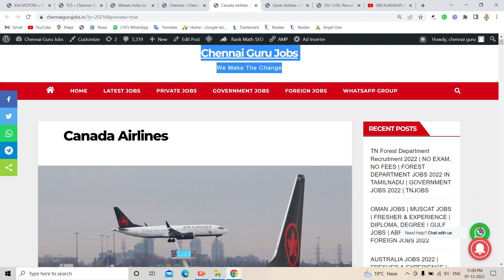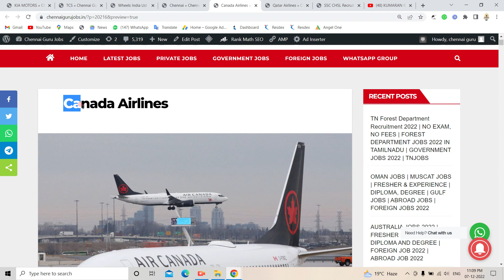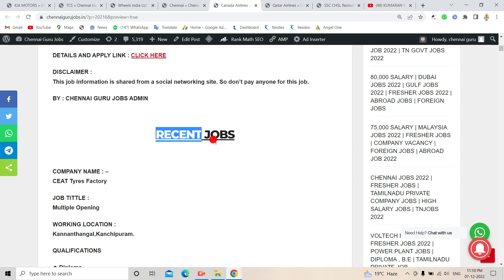CANADA AIRPORT JOBS 2023 | FRESHER JOBS | COMPANY INTERVIEW | 10TH TO DEGREE | ABROAD JOBS | FOREIGN